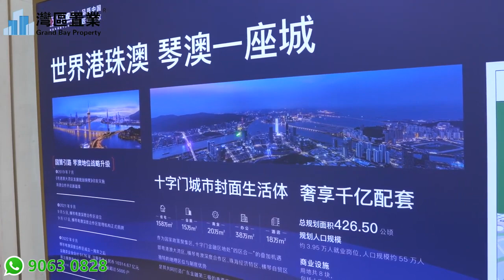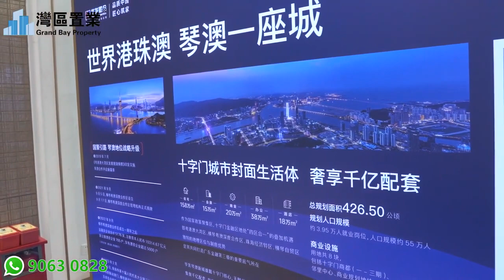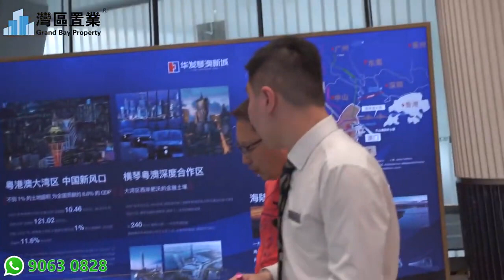珠海華發琴澳新城 【灣區置業】 琴澳頭牌，距澳門主城僅300米，灣仔城軌站距項目主出入口僅15米距離，最寬樓間距達126m，超大中央園林，建面約50㎡爆款小戶，70-110㎡南向絕版精裝板樓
00:00 開頭
00:30 區位沙盤介紹
23:54 樣板房介紹
44:43 總結

【華發琴澳新城 | 銀景灣】
項目亮點：
【絕版地塊】：琴澳頭牌，距澳門主城僅300米
【城軌上蓋】：灣仔城軌站距項目主出入口僅15米距離
【超寬樓距】：最寬樓間距達126m，超大中央園林，最佳居所
【絕版戶型】：建面約50㎡爆款小戶，70-110㎡南向絕版精裝板樓

産品簡介：
華發琴澳新城|銀景灣，項目坐落于十字門CBD，西靠黑白將軍山，東享琴澳新城最優景觀面，180°壹線海景，與澳門、橫琴隔海對望。項目融入華發優+産品4.0，全新“6+1”産品體系，打造建面約50㎡-110㎡絕版戶型，致力打造CBD中的極致舒居。

壹、【銀景灣—4大必買理由】

理由1：琴澳頭牌，絕版地塊：琴澳新城距離澳門主城最近的位置，僅300米距離，與澳門、橫琴隔海對望。

理由二：城軌上蓋、口岸資産：家門步行30米即達城軌灣仔站，2站拱北、3站橫琴雙口岸（家門口未來規劃媽閣隧道，步行可達澳門），未來直通珠海機場。

理由3：背山面海，城央舒居：樓間距達126米東南亞圍合庭院設計，北靠黑白面將軍山，東臨情侶路享壹線海景，澳門、橫琴【零距離】，打造CBD中極致舒居。

理由4：唯壹精裝板樓：琴澳新城唯壹在售精裝板樓組團，省去裝修繁瑣，絕版東南向板樓規劃，通風采光絕佳。

二、戶型鑒賞：
 【50㎡—琴澳最值得投資的小戶型】1房1衛，70年産權住宅，投資琴澳最低門檻

【72㎡—琴澳絕版2房】2房1衛，南北通透，獨立玄關，住投相宜

【100㎡—極致舒居3房】3房2衛，南北通透，獨立玄關，超大尺寸空間

【110㎡—改善置業首選】4房2衛，南北通透，琴澳新城最後1批100-120㎡4房

三、【華發琴澳新城必選理由】
港珠澳産城融合國際化CBD
港澳相連|灣區樞紐|塔尖階層

【澳門主城對岸，琴澳中心】—高起點、高標准
琴澳新城是唯壹陸路連接港澳的大橋經濟區，享受國家賦予橫琴發展政策利好，又地處澳門主城正對岸，珠海主城核心絕版地段。作爲粵澳深度合作區橋頭堡，直接承接澳門的人口、政策、産業巨大的溢出效應，是面向世界的超200萬㎡全業態産城融合國際化CBD。

承接政策利好外溢：
2021年05月10日
『投資35億啓動澳門輕軌橫琴線，澳門輕軌融入珠海鐵路網』
2021年03月07日
『橫琴擴容十字門也用于支持澳門産業發展』
2020年09月25日
『協同推進粵澳深度合作區建設』
2020年04月21日
『賀壹誠:澳門企業4000億投資待批進入橫琴』
2019年12月10日
『“澳門産業多元十字門中央商務區服務基地”正式運營』
2021年03月06日
『容闳公學2021年秋季招生簡章公告發布，十字門片區在招生範圍』

【灣區樞紐，咫尺澳門】—國家門戶，極致效率
項目占位灣區核心樞紐，海陸空軌交通樞紐中心，港港珠澳大橋直接聯系的三個城市將形成珠海-香港-澳門的1小時生活圈，珠海成爲全國唯——個與港澳陸路相連的灣區城市。
【壹軌】珠機城軌灣仔站
【兩橋】港珠澳大橋、橫琴大橋
【兩隧道】十字門隧道、十字門媽閣海底隧道（規劃中）
【三口岸】橫琴口岸、灣仔口岸、拱北口岸
【五機場】廣州白雲機場，珠海機場，深圳國際機場，澳門國際機場，香港國際機場

【5min國際生活圈，塔尖階層】聚合資源，極致享受
辦公總部集群——珠海中心是珠海首個已投入運營的總部基地，珠澳兩地企業合作創新新平台
星級酒店集群——瑞吉酒店、喜來登酒店、華發會展行政公寓、萬怡酒店（在建中）
藝術地標集群——國際會展中心、華發中演大劇院
旗艦商業集群——超17萬㎡的十字門華發商都，西區計劃建成含大型商超、IMAX影院、兒童天地在內的生活配套類商業體